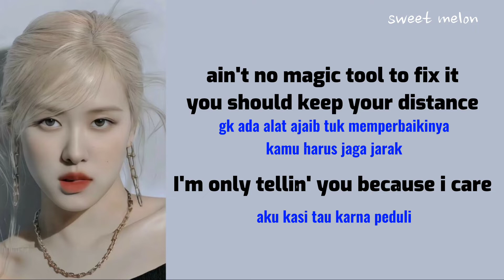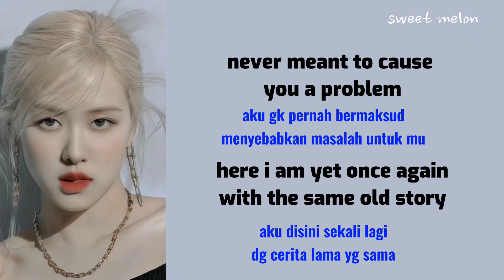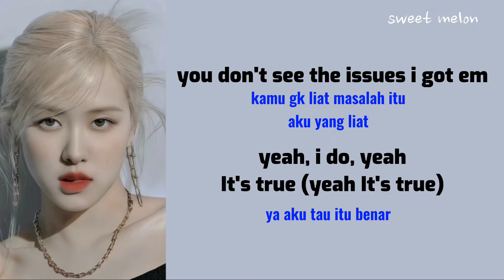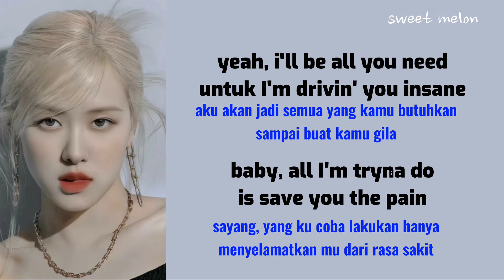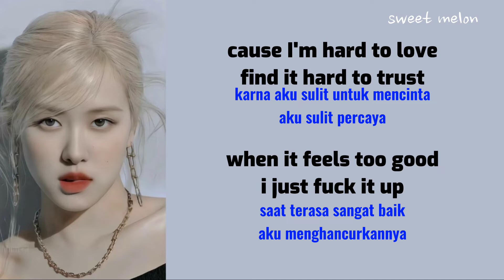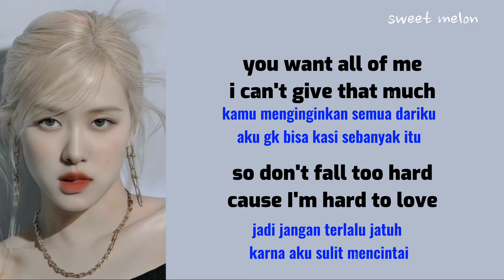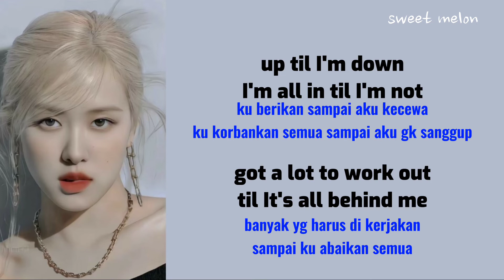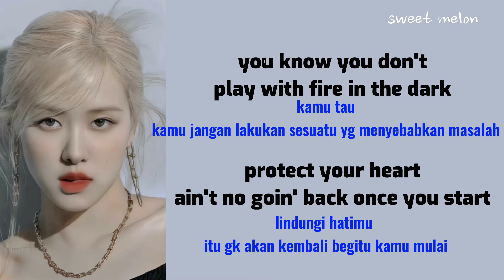HARD TO LOVE / ROSE BLACKPINK / LIRIK TERJEMAHAN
BORN PINK ALBUM
SINGER; ROSE BALCKPINK
YG Entertaimen
Judul lagu; hard to love